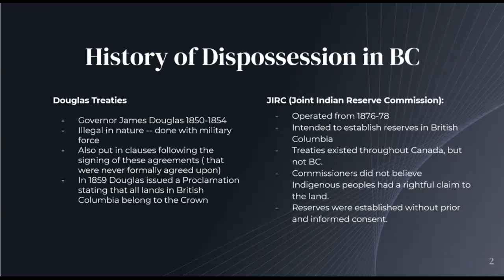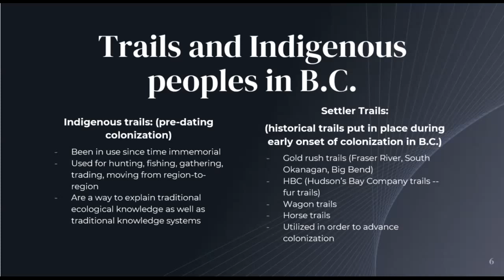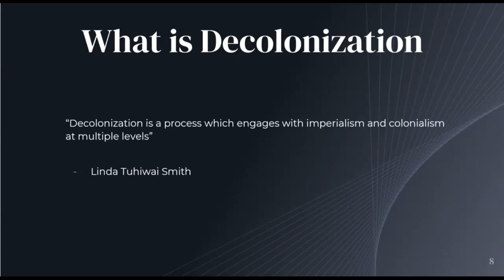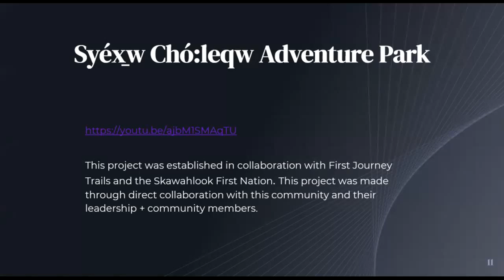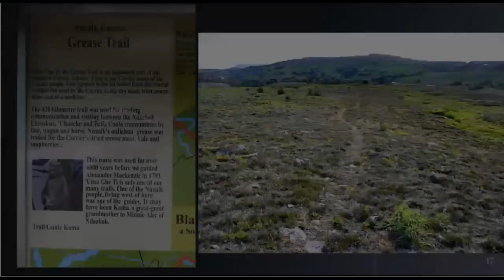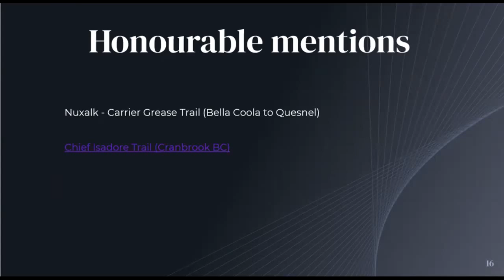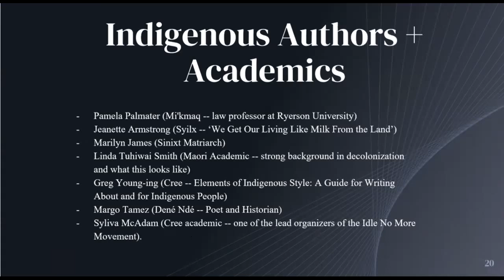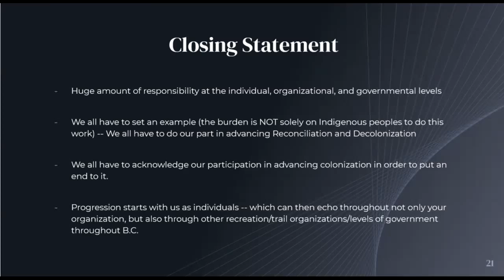Decolonization, Indigenous Rights, and Trails Webinar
This Webinar on BC Trails Day was focused on Decolonization, Indigenous Rights, and Trails. Trails BC staff member, Damyn Libby conducted this presentation and talked about different issues relating to the continued impact of colonization, how the outdoor recreation sector continues to profit off of colonization, what decolonization is, and how we work towards incorporating aspects of decolonization within the context of trail projects in British Columbia.

This Webinar was hosted on behalf of the Trails Society of British Columbia with funding provided by the Outdoor Recreation Council's Micro-Grant program for BC Trails Day.